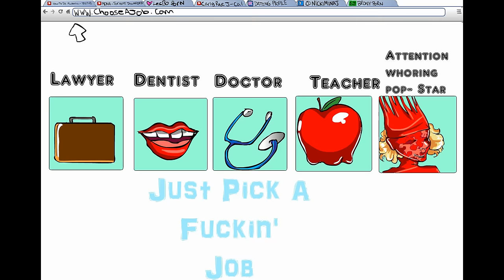Lady Gaga - APPLAUSE (CARTOON PARODY)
See How it all started for the mega star Lady Gaga!

Lyrics:
I stand here waiting for them to order food
pull up to the next window, The total's 13.42!
if only i could sing i would not be working here
being ugly and talentless i feel like Britney Spears
I NEED A REAL JOB, REAL JOB, REAL JOB
I DONT LIKE MC FLURRAY'S, I WAS JUST BORN THIS WAY, I DONT LIKE THEM.
THESE FRIES ARE GREASY AND I AM STINKY
a REAL JOB, REAL JOB, REAL JOB

GIMME A RECORD DEAL
AND I'LL WEAR BIG HEELS
I'LL DRESS UP IN MEAT,
I'LL BE DISGUSTING
WHO IS KATY PERRY,
 AND RIHANNA
THEY'RE LITTLE FISHIES,
IMA PIRAHNNA

(A- R-E-A-L-J-O-B )
ILLUMINATI, I WANT ATTENTION FROM THE PAPARAZZI
(A- R-E-A-L-J-O-B )

I OVERHEARD MADONNA SINGING LIKE A DYING COW
WELL I GUESS I STOLE HER STYLE CUS SHE IS HOMELESS NOW
ONE SECOND IM A BUMB THEN SUDDENLY A CELEBRITY
I USED TO COPY OTHERS NOW OTHERS ARE COPYING ME!

i HAVE A REAL JOB, REAL JOB, REAL JOB
i LIKE WEARING PASTY'S, MY FANS ARE REALLY CRAZY, (GET A REAL JOB)
Ima stupid psycho and a motor cycle

Gimme a stage and some lights, i'll dressup like a dyke
I worship the devil and win medals
Ill dress up like a duck , I dont give a fuck
I act really weird cus that's my career

(A- R-E-A-L-J-O-B )
(L-U-V GAGA, WE DONT LIKE MADONNA)
(A- R-E-A-L-J-O-B )